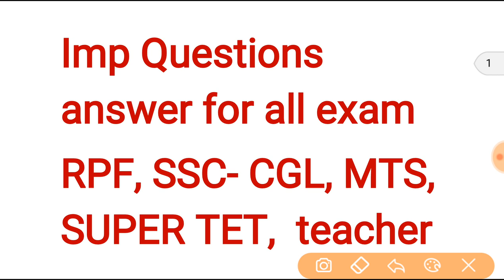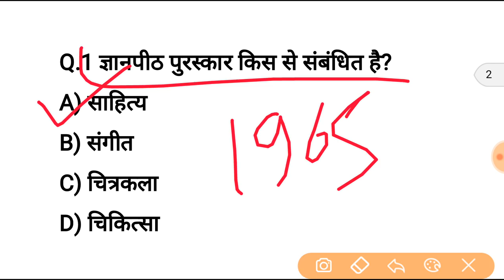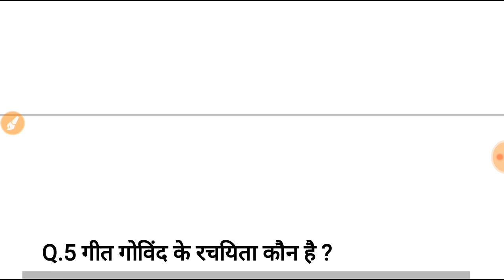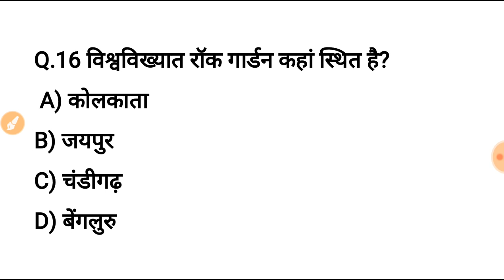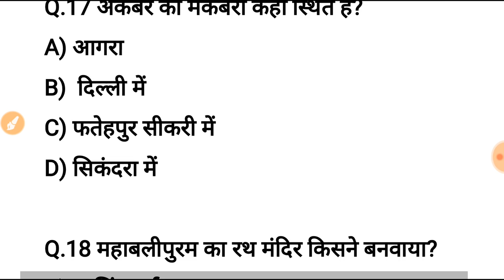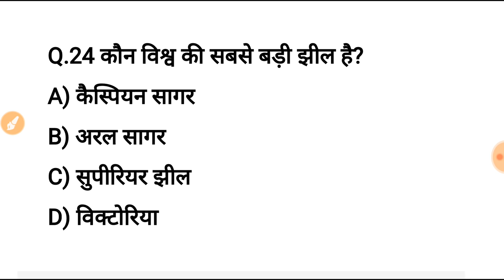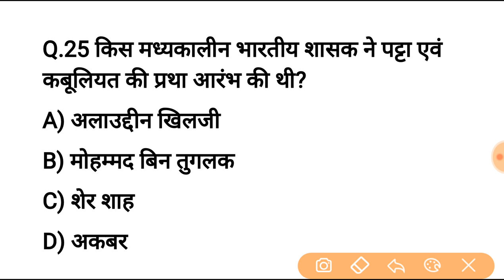Gk general awareness 25 question answer #2| gk in hindi |69000 teacher bharti, super tet, ssc gd